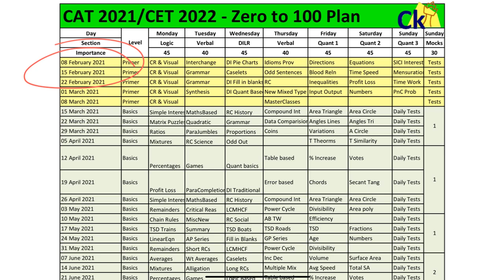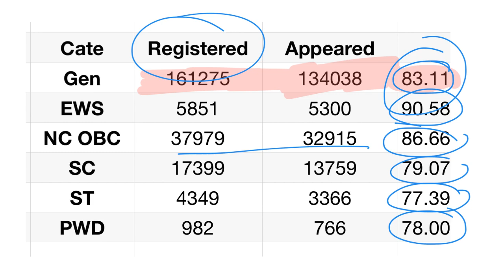CAT Data Leak | All Category wise Applicants | Registered vs Appeared | General OBC EWS SC ST PWD